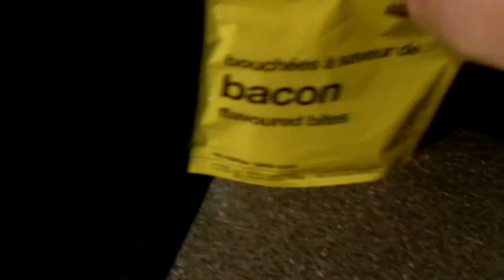Maggie Turns 7 Years Old - Test video HD 1080p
Happy Birthday to my cool dog.